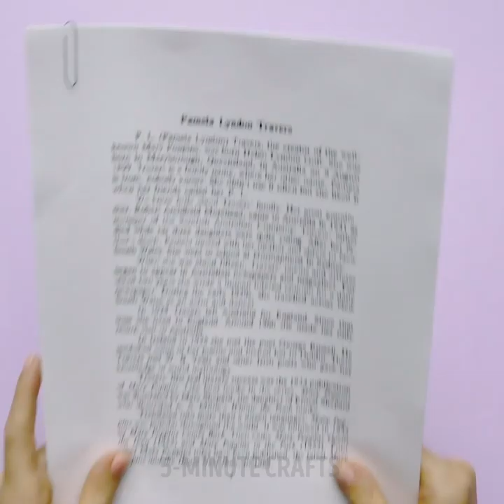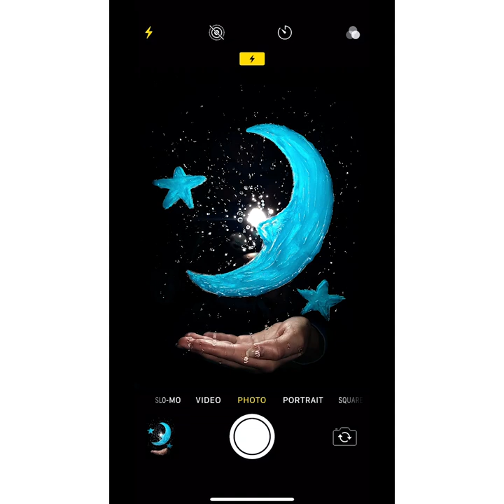23 HACKS THAT WILL MAKE YOU LAUGH TO TEARS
AMUSING DIY EXPERIMENTS AND TRICKS

Learning can be fun. And we are here today to prove it. In this video, you will find a lot of amazing magic tricks and educational activities for children that will blow you away! Stay with us and learn something new every day!

You can run an amazing DIY magic show at home! Sur[rise your friends and family with amusing tricks.  Try to put a drop of ink into a drop of school glue and see what happens! There are also a few tricks with candles, but be careful and ask your parents to assist you with these magic tricks.

In this video, you can also find amazing physical tricks! One of my favorite tricks is spider racing! Spider racing is a cool game for two or more! For this game, you'll need a piece of foil to make a field, and a permanent marker – draw a couple of spiders and then pour some water over them! Move spiders using a straw and the power of your breath. May the strongest one win! Enjoy the game!

Watch this video up to the end and check out amazing magnet tricks that we have prepared for you. You will be surprised by the amazing properties of magnets! Have you ever heard of magnetic ink? Check this video out and learn how to do that.

TIMESTAMPS:

00:09 - Spider racing
01:49 - Ink and glue
03:45 - Tricks with water
06:33 - A candle that burns underwater
10:03 - Egg hacks